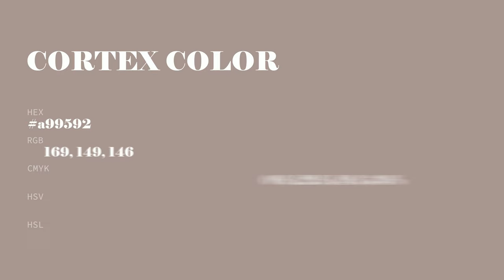Cortex color a99592 hex color - Grey color - Cool color a99592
What color is Cortex ? a99592 hex color - Grey color - Cool color a99592

Hex a99592 Color Code is also known as Cortex color.